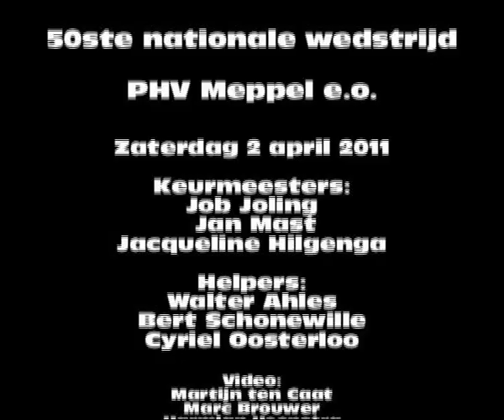Stokstellen nationale wedstrijd PHV Meppel 2011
Oefening Stokstellen
50ste nationale wedstrijd PHV Meppel e.o.

50ste nationale wedstrijd

PHV Meppel e.o.

Keurmeesters:
Job Joling
Jan Mast
Jacqueline Hilgenga

Helpers:
Walter Ahles
Bert Schonewille
Cyriel Oosterloo

Martijn ten Caat
Marc Brouwer
Harmjan Veenstra

Montage:
Martijn ten Caat